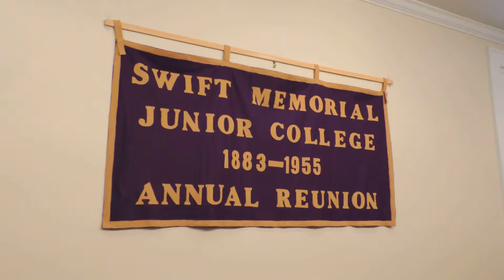Swift College-High School 2015 Reunion: Singing of the Swift Alma Mater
Alumni of Swift College-High School sing the school's Alma Mater, at the Price Public Community Center, Saturday, May 30, 2015 at Rogersville, TN